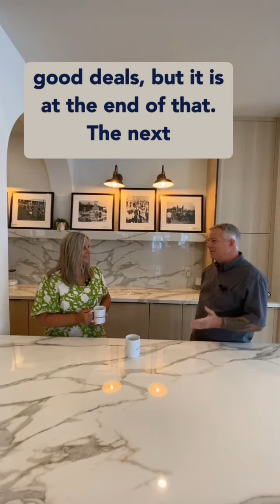Coffee & Conversation Ep. 21